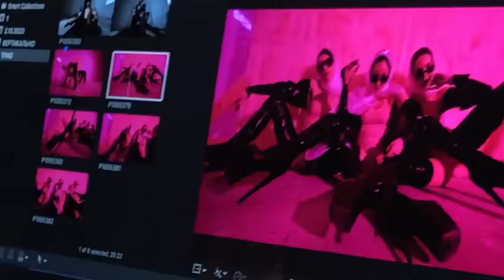Dance top 2021 best dance strip